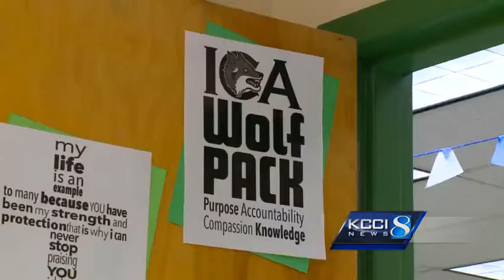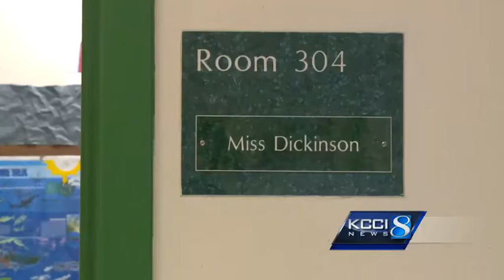Few Iowa schools started classes after Labor Day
A majority of Iowa schools apply to the state for a waiver that allows them to start before Labor Day, some as early as mid-August.